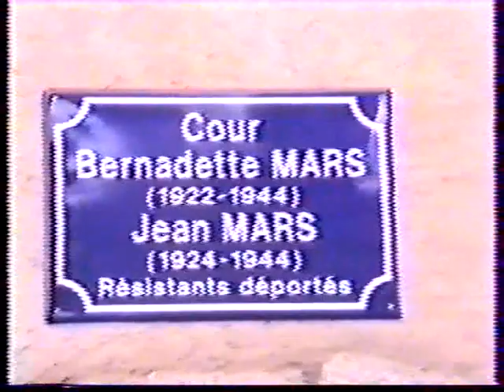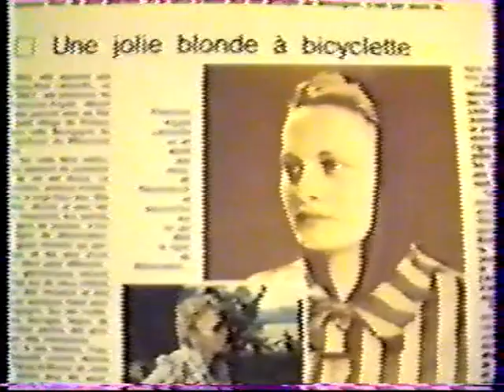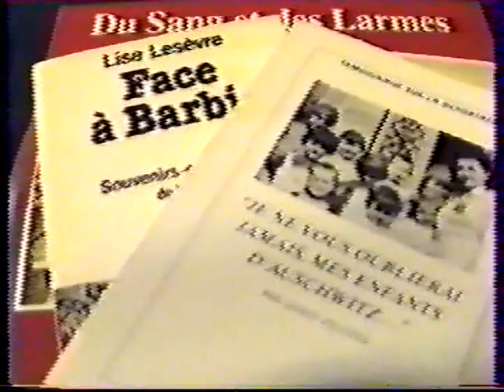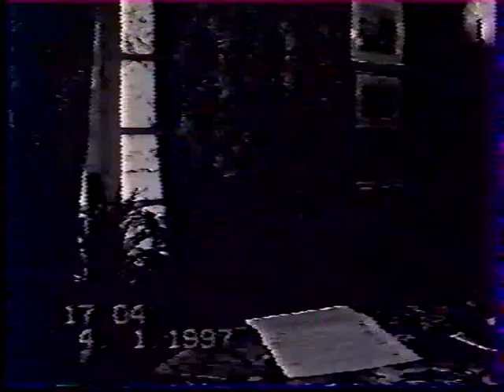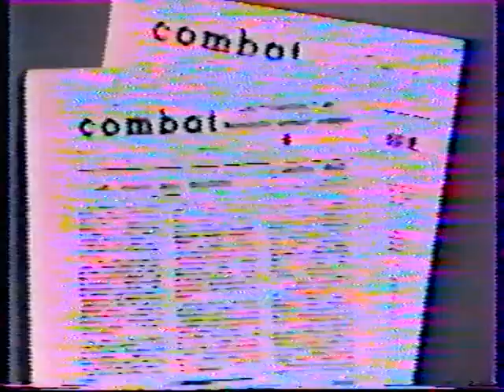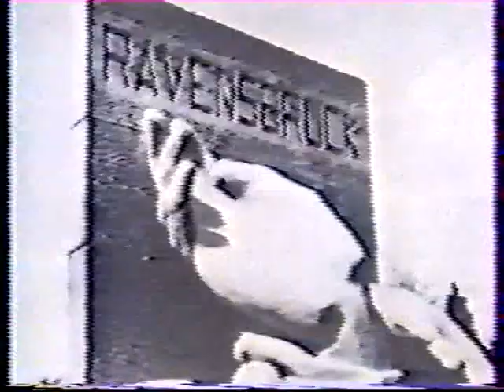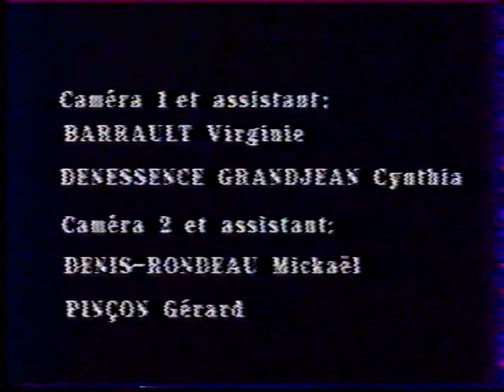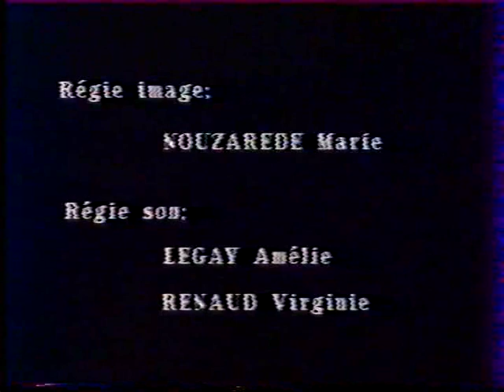Les femmes dans la résistance 0001